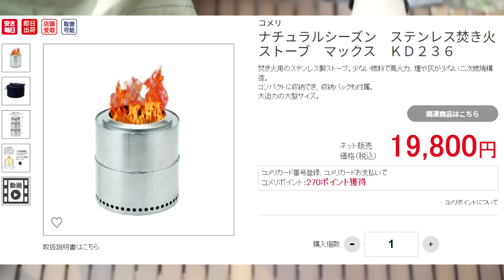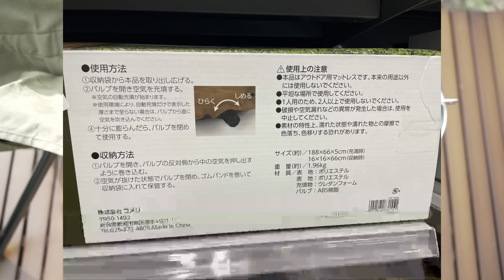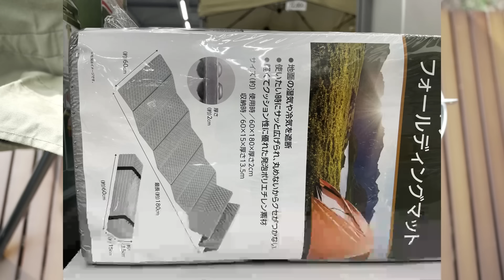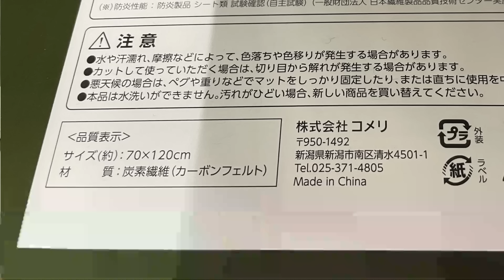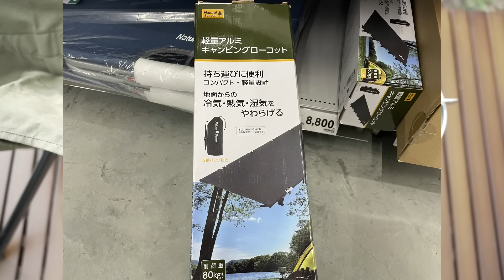ホームセンター コメリで買えるおすすめキャンプ道具怒涛の13選総まとめ！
ホームセンターのキャンプ道具もここまで来た！
今回はコメリで買える初心者にも嬉しいコスパ最強キャンプ道具を13品まとめてお届けいたします。
コメリさんにお試しさせていただいたステンレス焚き火ストーブやアウトドア薪スタンド＆キャリーを始め、コメリさんに聞いたおすすめ売れ筋商品をまとめてご紹介いたします。

※ 動画内のアウトドア薪スタンド＆キャリーですが、スタンド部分が上下逆になっているかもしれません。紛らわしい表現申し訳ございません…

「ナチュラルシーズン ステンレス焚き火ストーブ レギュラー」
「ナチュラルシーズン アウトドア薪スタンド＆キャリー」

※その他商品もオンラインでご覧いただけます。

《　目次　》
0:00　はじめに
2:00　コメリ激推し2つのキャンプ道具
5:58　コメリおすすめキャンプ道具総まとめ
11:38　ヤミツキ的最強コメリキャンプ道具
12:45　まとめ